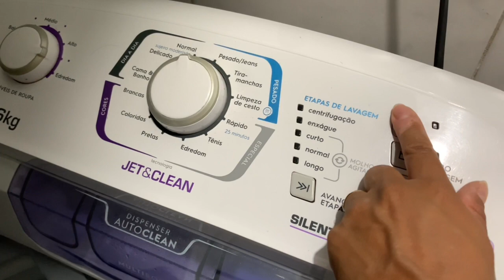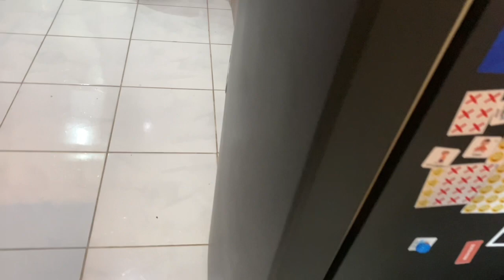Foi mais de dois dias direto fazendo a faxina de fim de ano/ arrumei as malas pra viajem.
Nesta playlist vocês poderão acompanhar um pouco da nossa rotina, e no vídeo de hoje vai ser da limpeza de final de ano💪🏼

Espero que todos 🏡 gostem 🥰😊

Mas lembrando a vocês não se esqueçam! 🙋🏼‍♀️

🌻Será que eu poderia pedir um favor pra vocês?🥹(isso me ajuda muito por aqui)🫶🏼

🐞Compartilhe! 🔁❣️❣️
Muito obrigada, que Deus te abençoe muito! 🙌🏼🥰🫶🏼